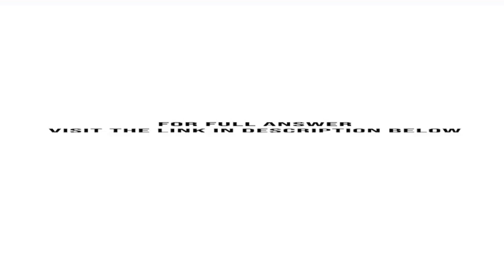The members of a very large health club were observed on a randomly selected day The distribution...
The members of a very large health club were observed on a randomly selected day. The distribution of times they spent that day at the health club was found to have a mean of 91.8 minutes and a standard deviation of 16.2